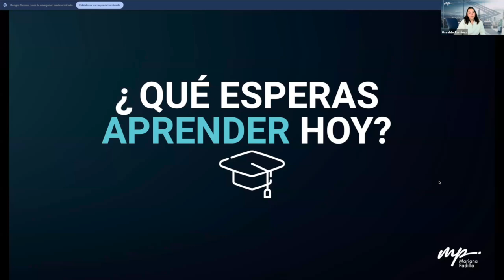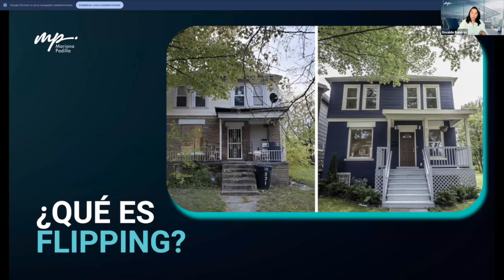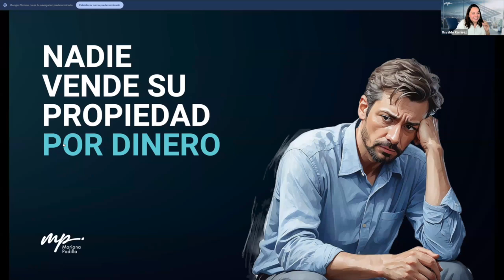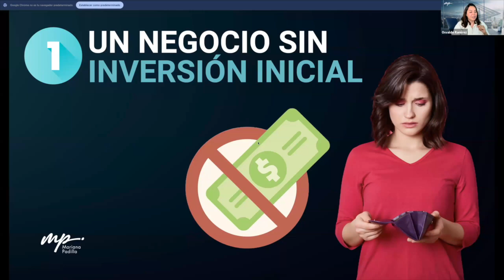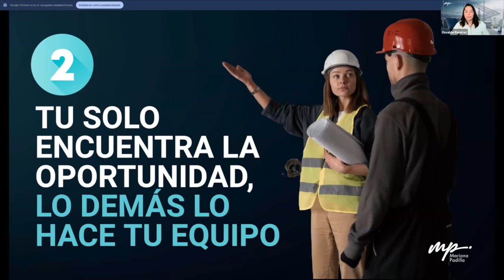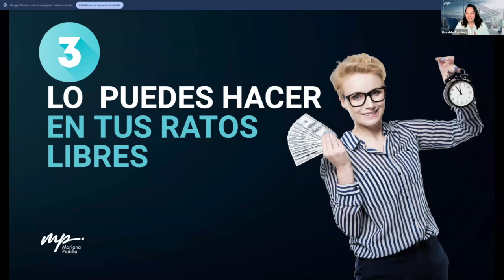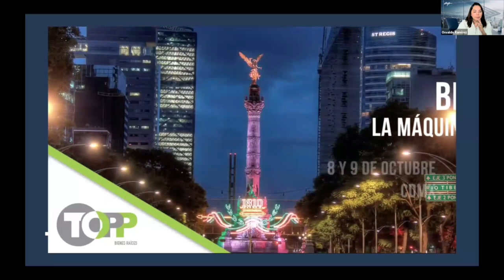Masterclass ¿Por qué hacer Flipping?